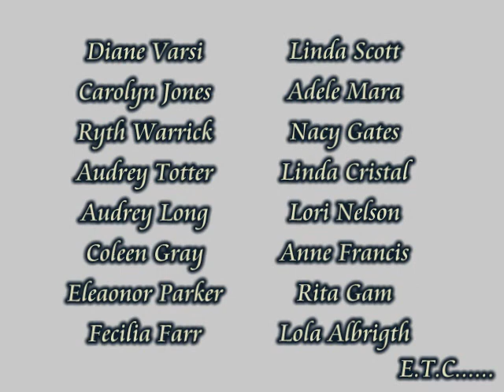ACTRICES DE WESTERNS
nécrologie d'actrices du western